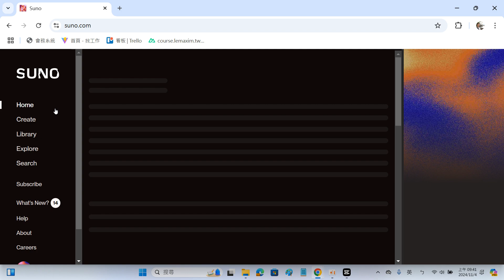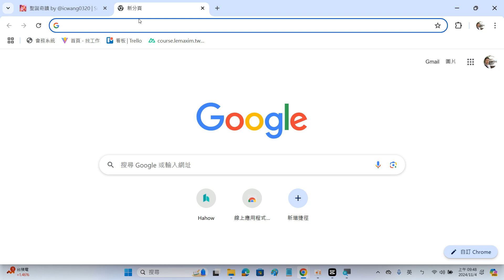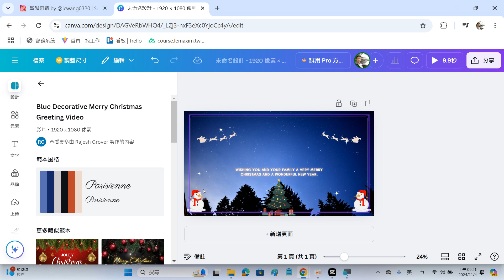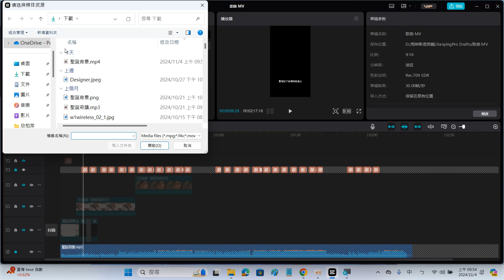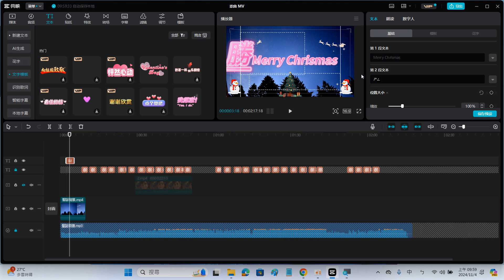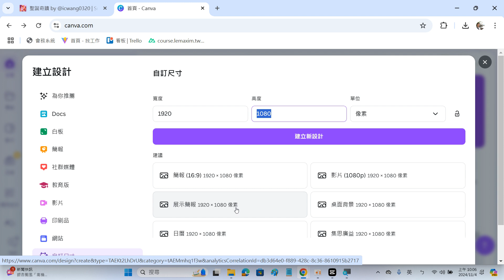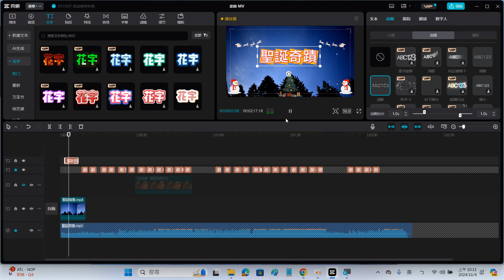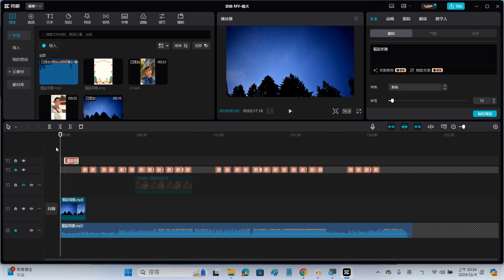2024110401 歌曲 MV 的加入片頭影片與歌名動畫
王穎聰, 中山社大, AI, 影音剪輯, Canva, 剪映, Suno, Hedra, 對嘴, 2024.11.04,